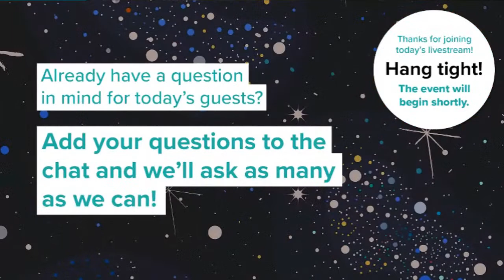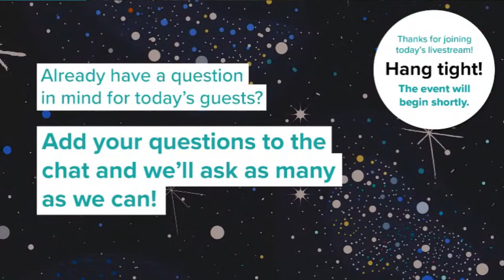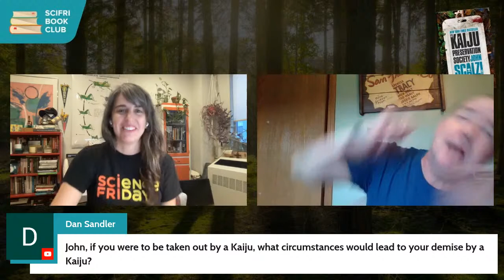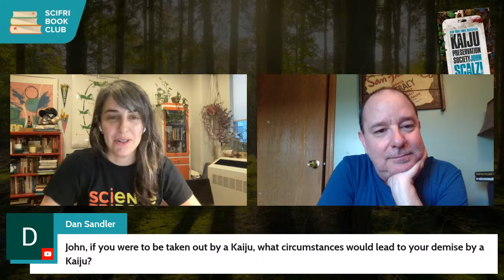The Kaiju Preservation Society: Livestream + Q&A with John Scalzi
What does it take to write a believable kaiju—as well as a charming group of scientists and explorers—onto the page? Join the SciFri Book Club as we welcome John Scalzi, award-winning author of our August 2023 pick, The Kaiju Preservation Society, to discuss world-building on an alternative Earth, combining ecology, biology and cultural touchpoints to create new giants, and how he used a lifetime of scientific curiosity to write a sci-fi romp in five weeks during a global pandemic.

This is a SciFriBookClub event, where attendees can hear from experts about a topic related to our Book Club pick. Listeners chat with fellow attendees and ask questions to our guests via chat!

By RSVPing for this event, you are signing up for Science Friday's newsletter. You can opt out at any time.